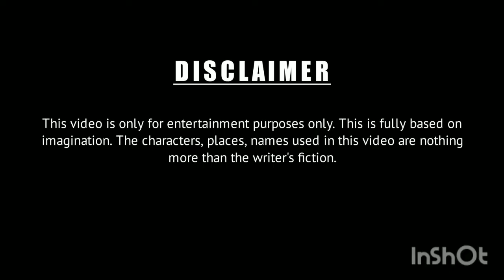When two boys talk over phone || The current generation || Comedy